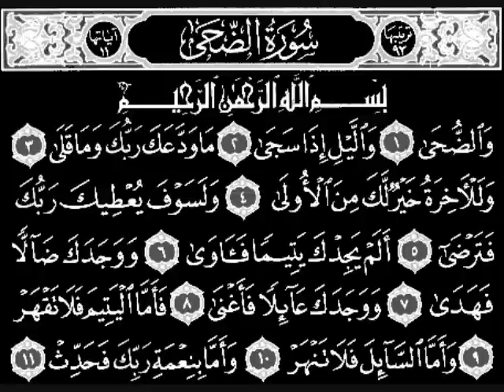Recitition of the Quran By Sheikh Uthman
Amazing Recitition of the Quran!!